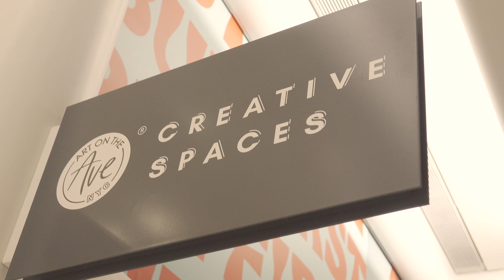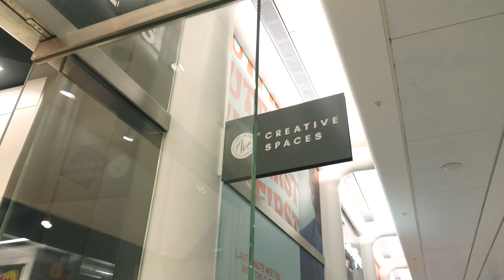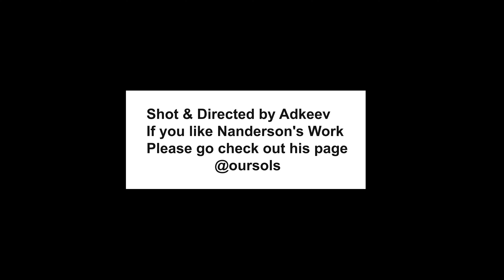Meet Naderson Saint Pierre (NYC BEST PAINTER)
If you like this video please check out Naderson's work on his Instagram - @ougorsols or  to his website by looking up Naderson Saint Pierre.
Please let me know if you want to see more content like this below.

This is also the first installment and will go more in-depth with Mr. Pierre in the near future so be on the lookout.